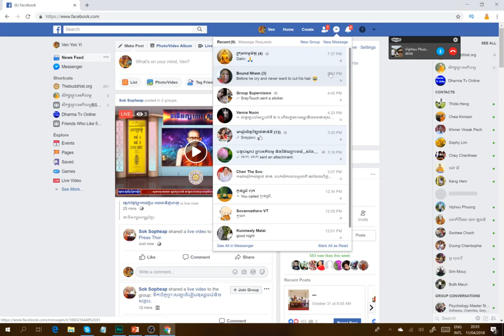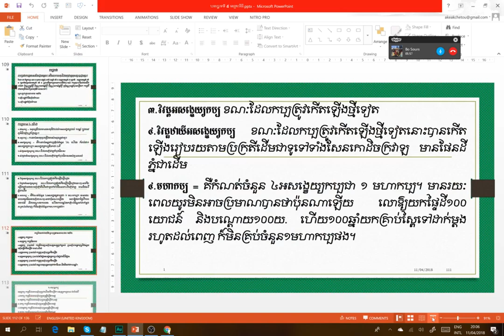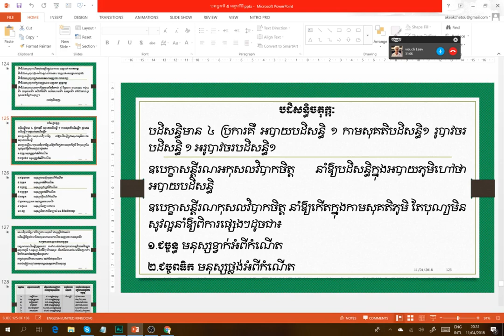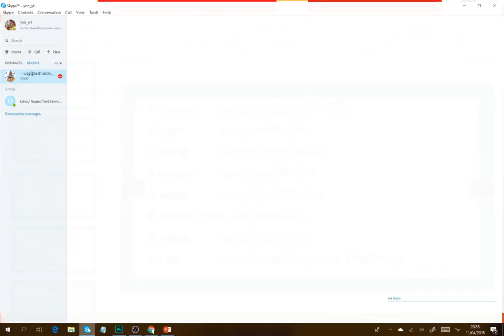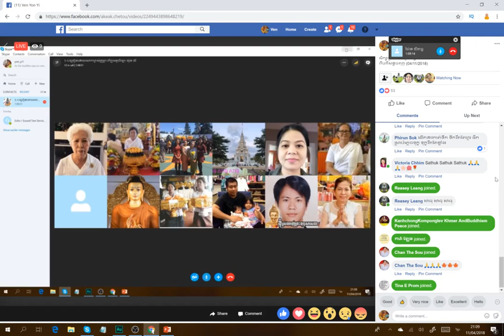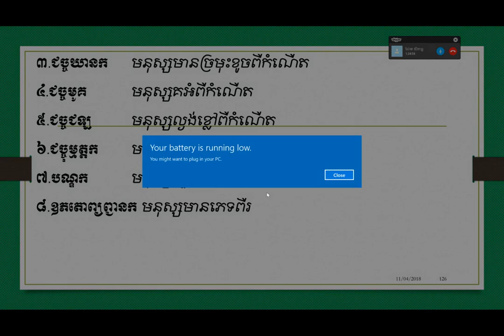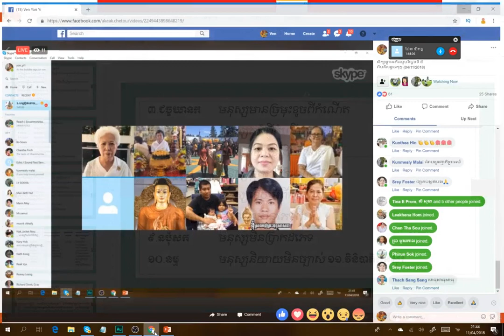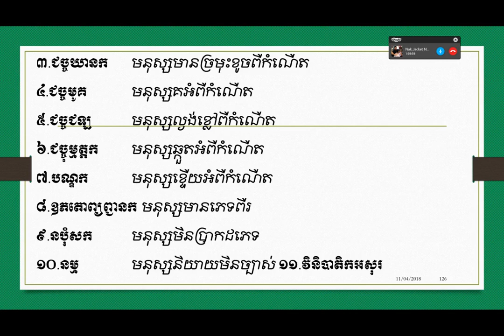10B ពីដំណើរនៃព្រះអាទិត្យនិងព្រះចន្ទ សិក្សាព្រះអភិធម្មបរិច្ឆេទទី ៥